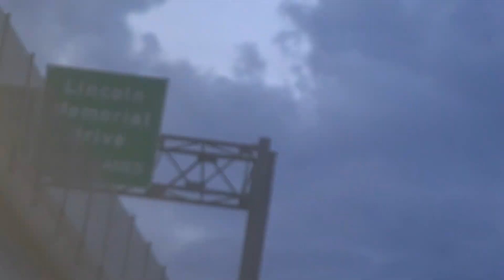Whethan Summerfest Recap